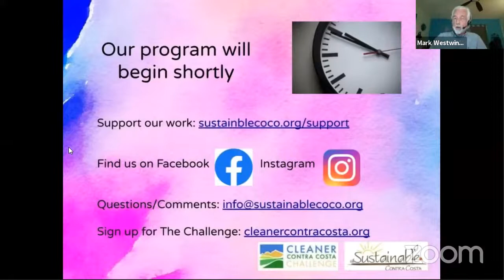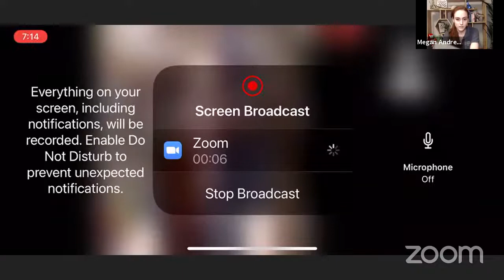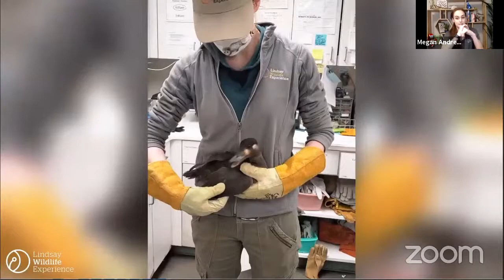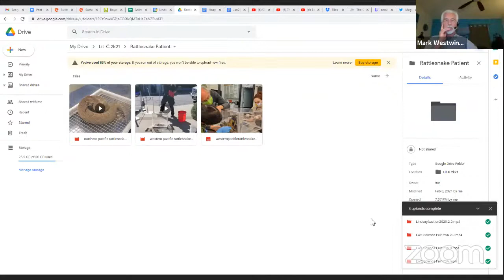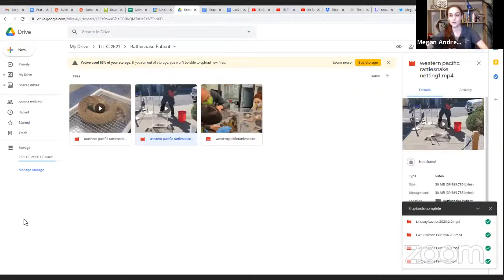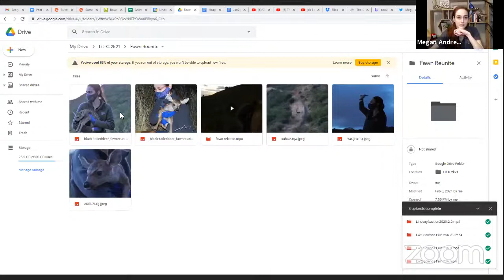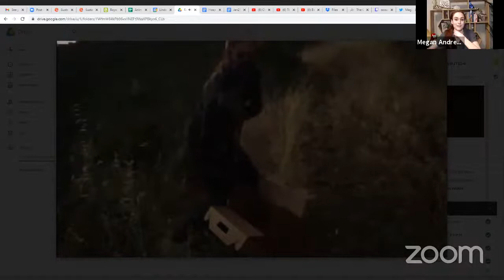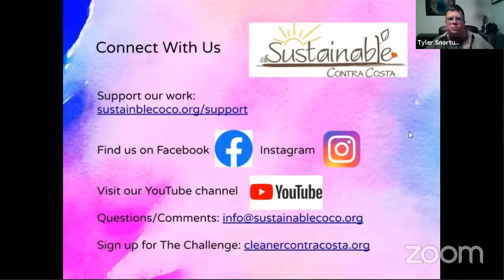Sustainability LIVE: Living With Wildlife in Your Backyard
Join us for this online FREE live broadcast every month as we interview special guests, share the latest tips and provide the inspiration, education, and camaraderie that will help us all live resilient lives in times of uncertainty.

Episode 10: We are grateful to live in close proximity to so many natural areas, but that brings us into contact with a wide variety of wild creatures. Have you encountered a raccoon, opossum, coyote or deer? What about tarantulas and snakes? Human interactions with our native animal neighbors should be positive, but they aren’t always, and misinformation abounds. Megan Andrews from Lindsay Wildlife Experience gives us helpful tips and easy changes in behavior, so we can appreciate and respect native wildlife.

Find out about all of Sustainable Contra Costa's events and programs